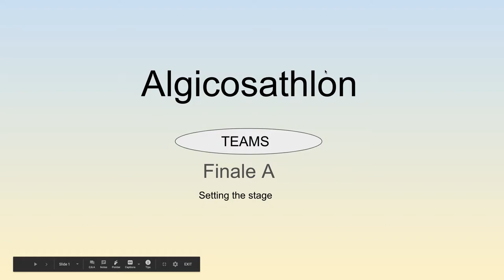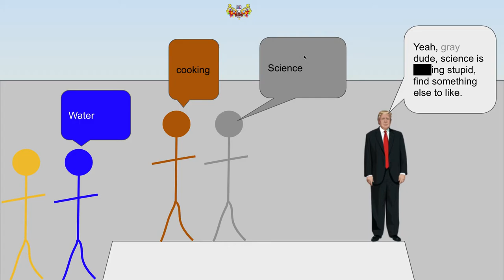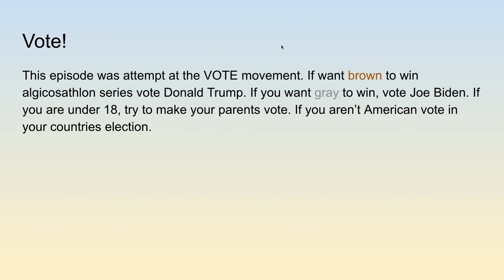algicosathlon teams Finale part 1- setting the stage.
Remember to vote in real life and keep your suggestions in the comments :)

music is night snow by Asher Fulero